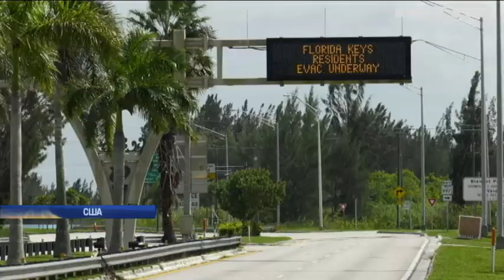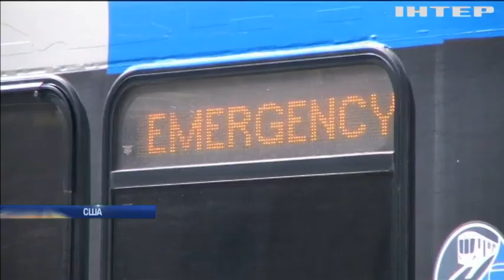Ураган "Ирма": во Флориде покинули дома 5 миллионов человек